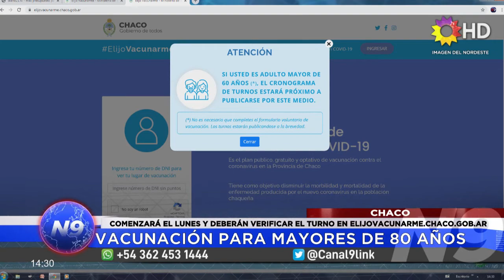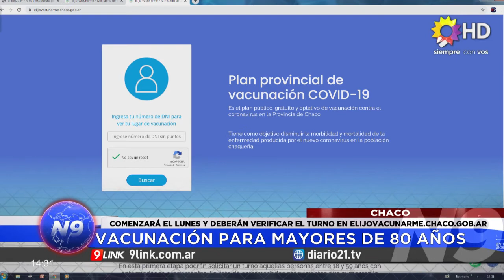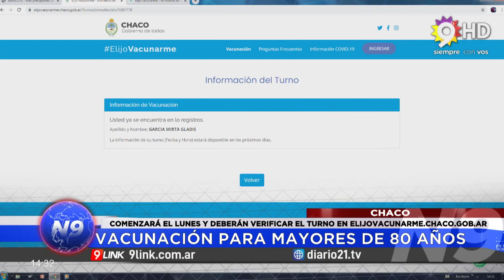N9 - INFORME - VACUNACIÓN PARA MAYORES DE 80 AÑOS - CHACO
COMENZARÁ EL LUNES Y DEBERÁN VERIFICAR EL TURNO EN ELIJOVACUNARME.CHACO.GOB.AR